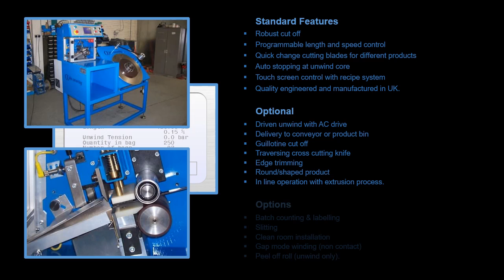Special Projects - Cut to Length Machines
ALPHACUT cut to length machines are supplied for cutting a wide range of materials to length. Each machine is custom manufactured to meet the customer's demands for length, accuracy and product handling. The cutting method is selected to provide the optimum cut quality, reliability or product handling. Cut to length machines can sheet wide films with subsequent placing for laminating to the primary product or cut profiled product direct from an extruder with automatic batching into bags or boxes running on conveyorised system.